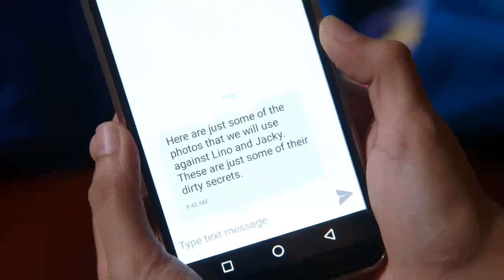Jade suddenly pulls Jacky's hair | Halik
Jade (Yam Concepcion) expresses her rage over Jacky (Yen Santos) by attacking and pulling her hair.

Episode 169 Cast:
Yam Concepcion (Jade) / Yen Santos (Jacky)